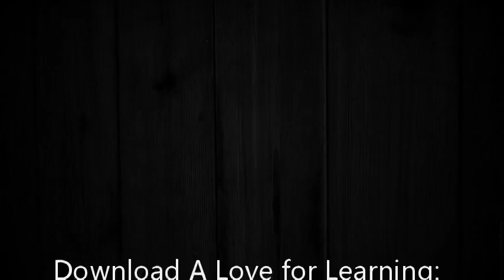Download A Love for Learning: Motivation and the Gifted Child [P.D.F]